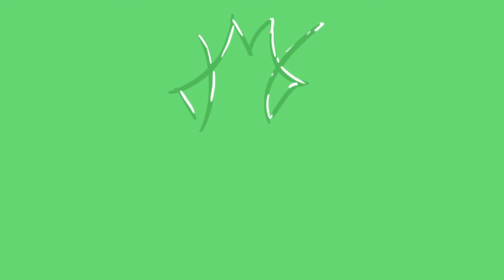LEGO Piraci z Karaibów - Mito & Skowron #2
Piracenie Pirackiego pirata!
I Elizabeth na doczepkę.